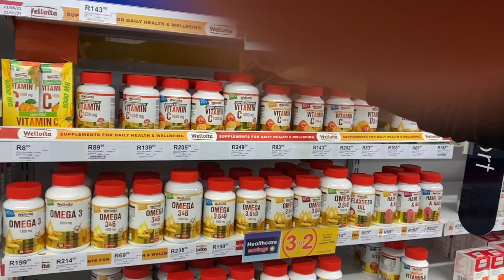VLOG: Groceries + lots of cooking| South African Youtuber